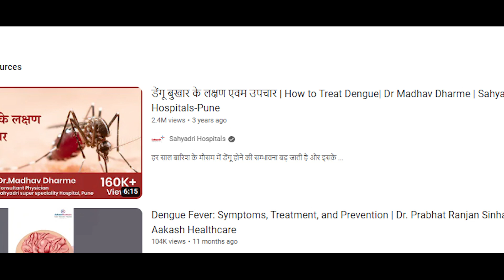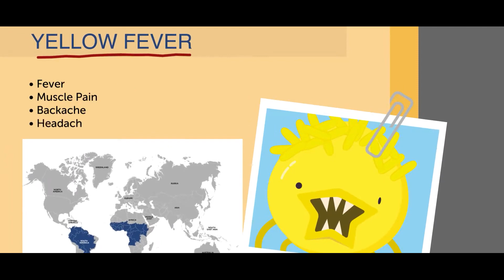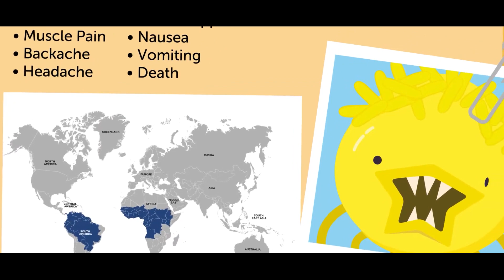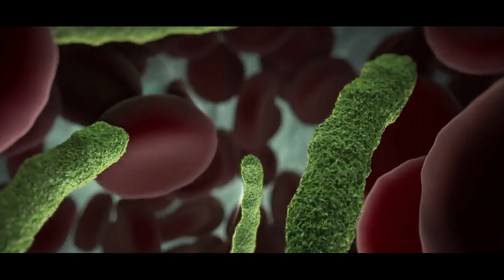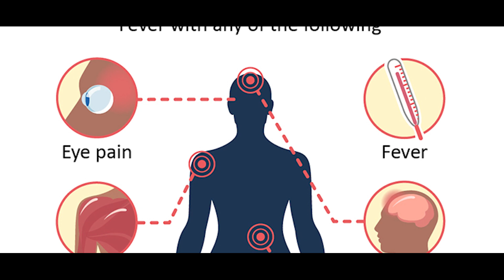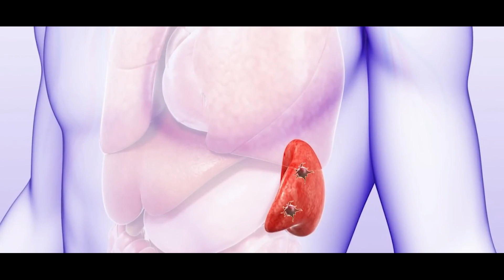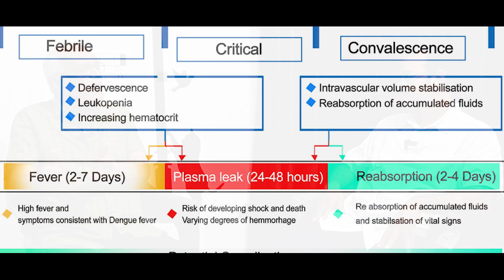dengue। dengue fever,dengue bukhar ka ilaj। dengue ka ilaj। dengue treatment